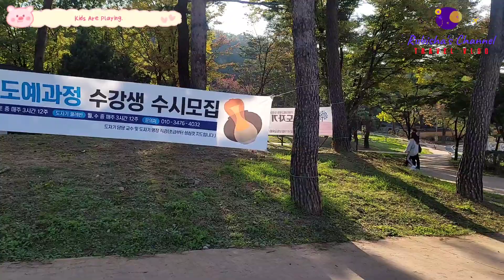Rubisha's is playing with Korean kids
In this video we are going to show how kids are playing. our daughter Rubisha also playing so we captured this video. Really Very Good facilities for children anywhere of South Korea.